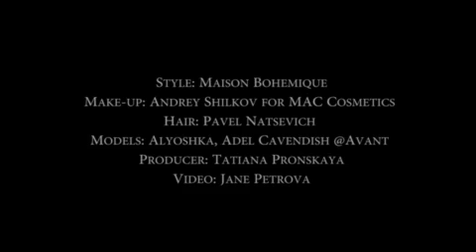Alyoshka for Maison Bohemique Demi Couture collection #12